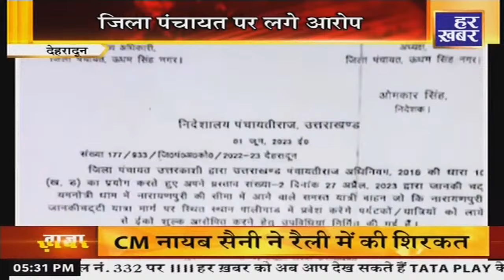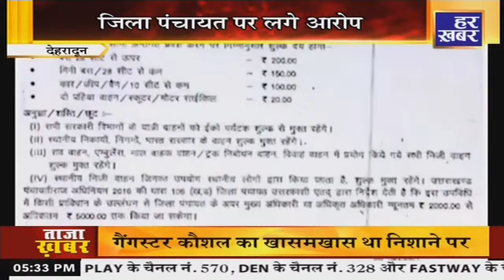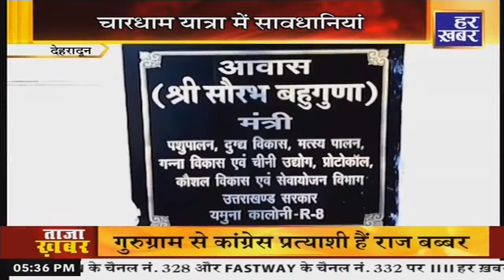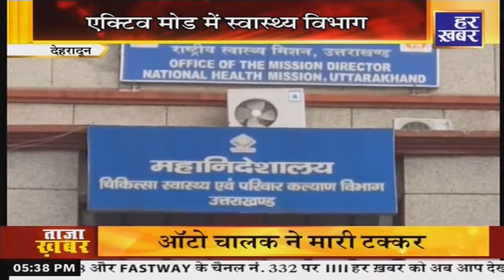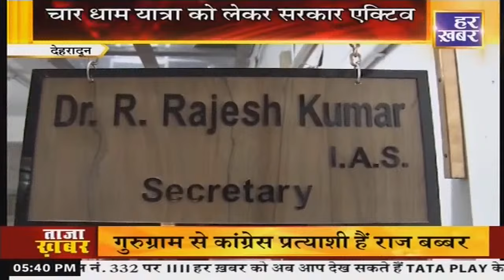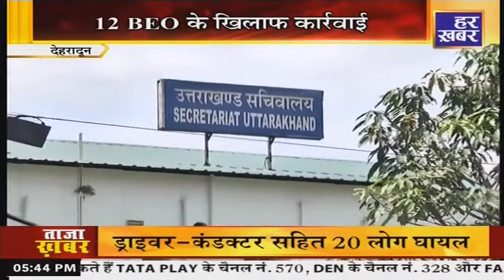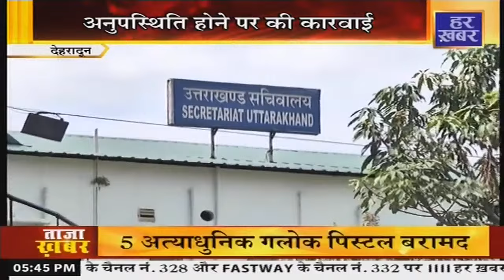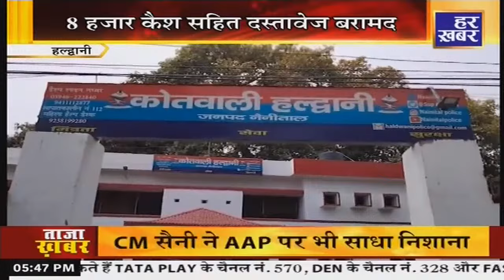खबर उत्तराखंड || 5:30 PM || Uttarakhand Latest News || 14 May | Har Khabar